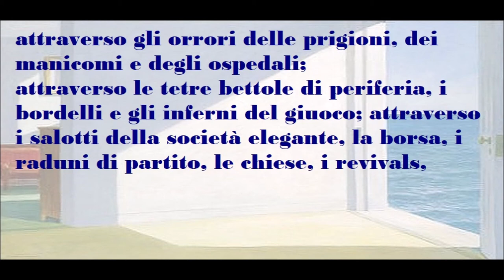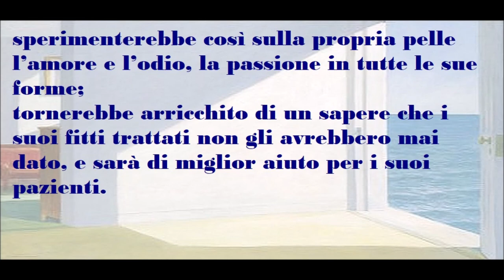🟡 L' ANIMA DI JUNG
“La psicologia, ancor prima che costruzione teorica è, innanzitutto testimonianza del processo psicologico che, in ogni individuo, ha i tratti dell’unicità e dell’irripetibilità”.
Scrive Jung:
“la psicologia ha lo scopo di rendere la persona più consapevole del proprio processo psichico ma in senso più profondo non è una spiegazione di tale processo perchè ogni spiegazione del fatto psichico non può essere altro che lo stesso processo vitale della psiche”. La psicologia non è “nè biologia nè fisiologia nè alcun’altra scienza [ma] soltanto conoscenza della psiche o scienza dell’anima“.
Pertanto, continua Jung:
“chi vuole conoscere la psiche umana imparerà poco o nulla dalla psicologia sperimentale. Sarebbe per lui consigliabile riporre nel cassetto la scienza esatta, spogliarsi della toga del dotto, dire addio allo scrittoio e, armato di tutta la sua umanità, vagabondare per il mondo, attraverso gli orrori delle prigioni, dei manicomi e degli ospedali;
attraverso le tetre bettole di periferia, i bordelli e gli inferni del giuoco; attraverso i salotti della società elegante, la borsa, i raduni di partito, le chiese, i revivals e i riti:
sperimenterebbe così sulla propria pelle l’amore e l’odio, la passione in tutte le sue forme;
tornerebbe arricchito di un sapere che i suoi fitti trattati non gli avrebbero mai dato, e sarà di miglior aiuto per i suoi pazienti, un vero conoscitore dell’anima umana.
Infatti, tra ciò che la scienza chiama “psicologia” e ciò che le persone, nella vita pratica, di ogni giorno, si attendono dalla “psicologia” si è scavato irrimediabilmente un abisso profondo”.
Consapevole dell’ineliminabile presenza del soggetto nel processo di costruzione del processo psicologico, Jung è dell’idea che ogni tentativo di descrivere la psiche conduca al riconoscimento non di una realtà oggettivamente data, ma solo di una prospettiva sulla psiche stessa.
Le acquisizioni della psicologia vengono quindi lette non come realtà assolute, ma come ipotesi, strumenti, modelli che, in quanto rappresentazioni, si danno relativamente e limitatamente a un determinato osservatore, la cui esperienza è filtrata – individualmente – dalla particolare tipologia psicologica a cui appartiene e – culturalmente – dal particolare momento del processo storico-scientifico in cui è inserito”.